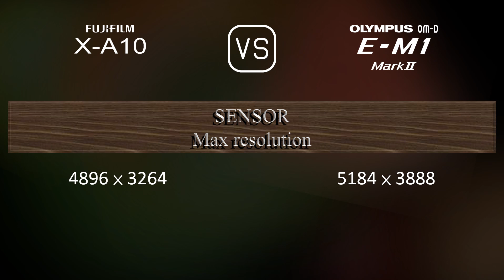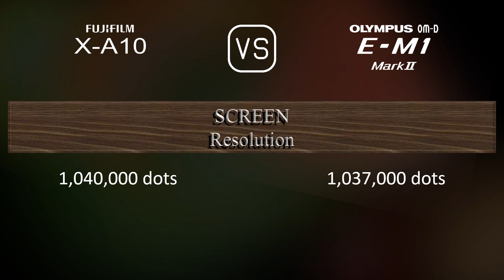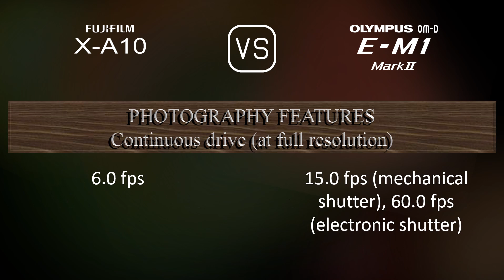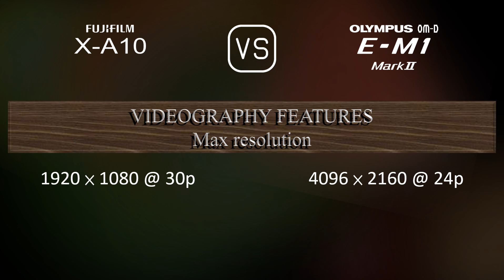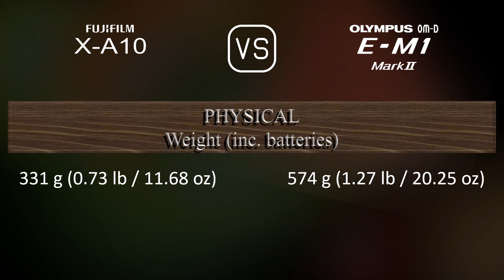Fujifilm X-A10 vs. Olympus OM-D E-M1 Mark II: A Comparison of Specifications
This video overviews the Fujifilm X-A10 and the Olympus OM-D E-M1 Mark II in a parallel comparison of specifications.

00:25 LAUNCH
00:33 BODY
00:40 SENSOR
01:01 IMAGE
01:16 OPTICS & FOCUS
01:41 SCREEN
01:58 VIEWFINDER
02:13 PHOTOGRAPHY FEATURES
03:06 VIDEOGRAPHY FEATURES
03:20 STORAGE
03:24 CONNECTIVITY
03:49 PHYSICAL
04:07 MISC